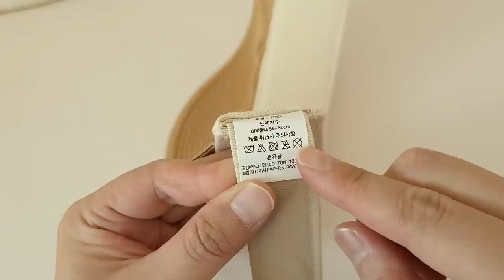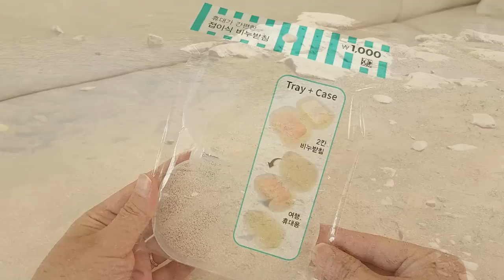다이소 추천템! 이건 처음 보죠? 인생템 등극! | 다이소 꿀템🍯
모모님 안녕하세요. 모던주부입니다 😊
오늘 영상에서는 흔한 다이소 추천템 말고
이건 처음 보는데? 이런게 있었어? 싶은 보석같은 아이템들을 소개해요.

 🎶BGM